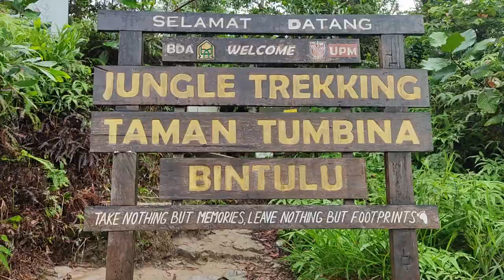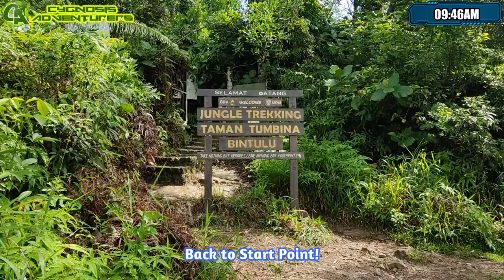Hiking Bukit Tumbina Bintulu | Jungle Trekking Taman Tumbina | Tumbina Hill (2020)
Easy route, leisure hike in the morning.